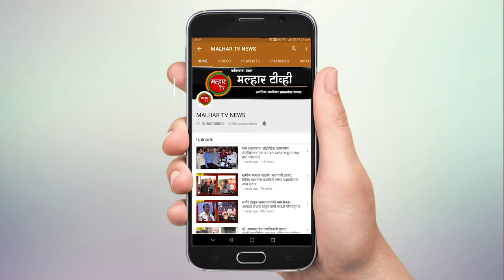भाजप तालुका उपाध्यक्ष शंकरशेठ ठाकुर यांच्या वाढदिवसी विद्यार्थ्यांना शैक्षणिक साहित्यांची भेट